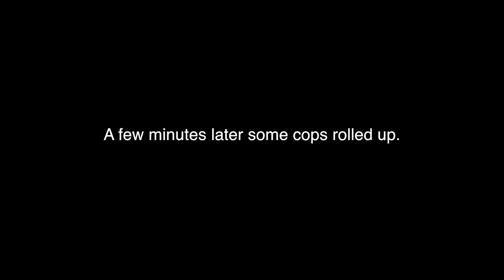Busking NYC and My Dad Tha Boss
Me and My band mates busk Washington Square park and Union square on a friday night in the city.  My Dad shows off his swag.